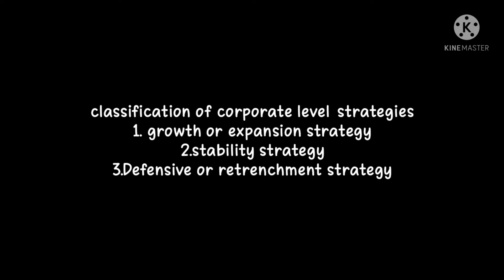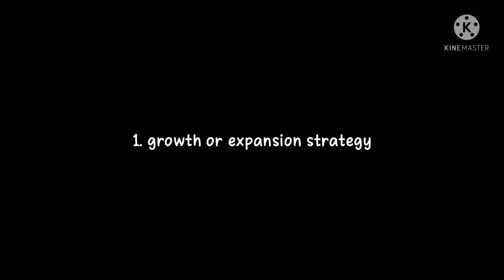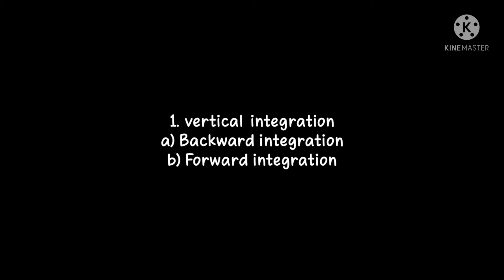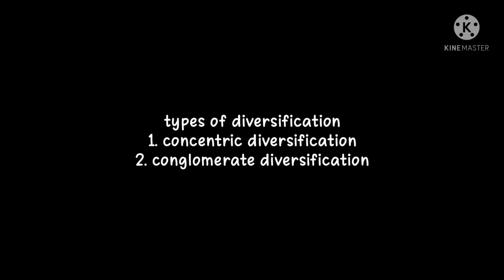corporate level strategy- growth strategy